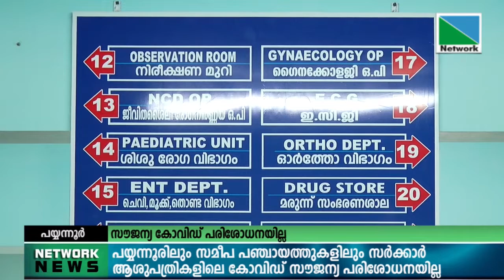പയ്യന്നൂരിലും സമീപ പഞ്ചായത്തുകളിലും സര്‍ക്കാര്‍ ആശുപത്രികളില്‍ കോവിഡ് സൗജന്യ പരിശോധനയില്ല.